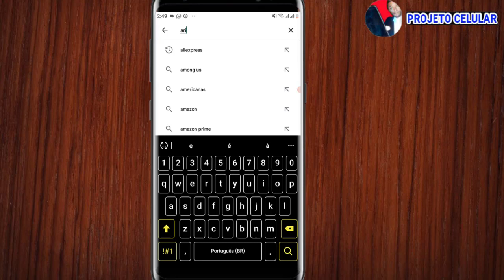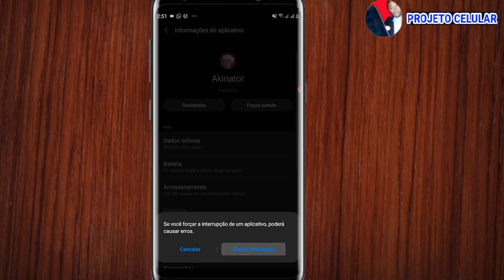APP AKINATOR NÃO ABRE APP AKINATOR PAROU DE FUNCIONAR